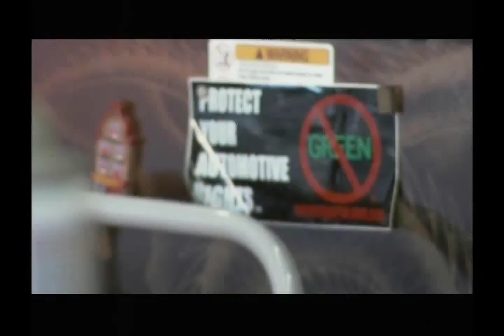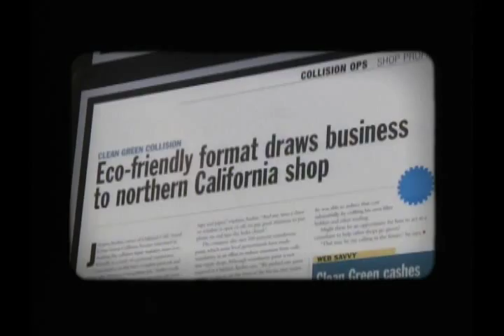The Green SmartWasher Parts Washer Tested on The Lazy Environmentalist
The all-in-one green SmartWasher passes a car mechanics' test with flying colors! The ChemFree Smart Washer was featured on The Lazy Environmentalist television show on the Sundance Channel. This show gives people environmentally-friendly alternatives that do not cost more to use and actually work! ChemFree's SmartWasher and the green degreaser OzzyJuice was put to the test, cleaning motor oil and grease off of high quality automobile parts for these mechanics. The mechanics were interested in keeping their cost down while still doing the job that their old hazardous cleaners did for them and the green parts washer, the SmartWasher complied! The eco-friendly SmartWasher is green, powerful and environmentally responsible and doesn't sacrifice performance. The microbes used inside the SmartWasher are biological agents that eat the grease, oil and other contaminants cleaned off the parts without the hazards produced from solvent use. This machine is perfect for an auto repair shop where chemicals such as motor oil, hydraulic and transmission fluid, wheel grease and automotive varnish are present. Parts washing in a green way can doesn't have to be a challenge; the SmartWasher makes it easy!